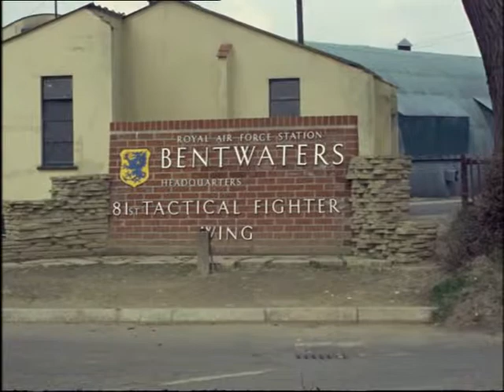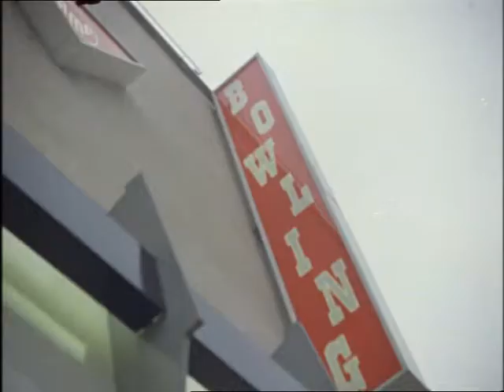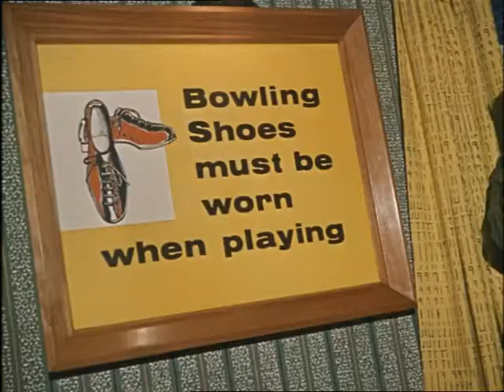Look at Life Vol 4 Sport Ten Pins Down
A look at ten-pin bowling in Britain today, and also oldstyle skittle alleys.